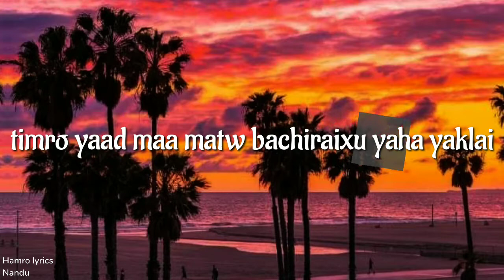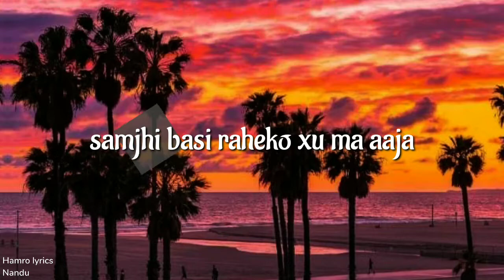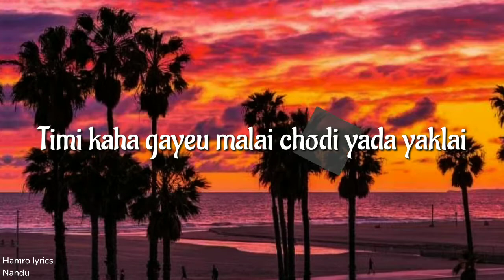Timi kaha lyrics video